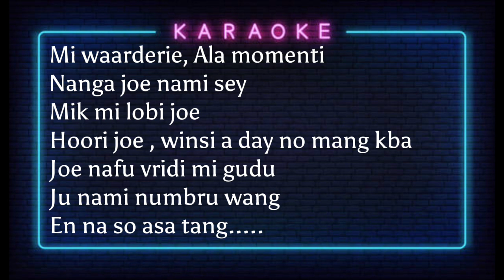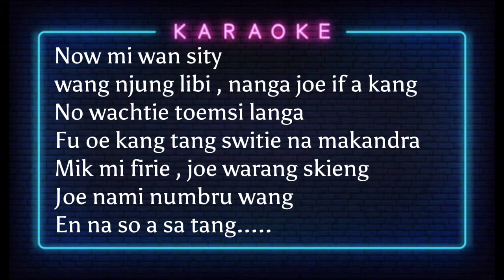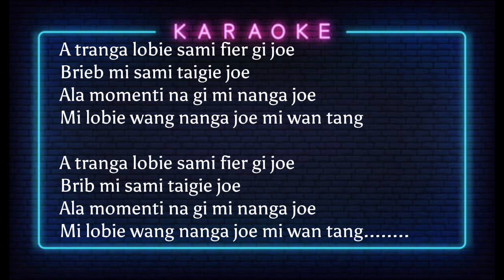Tranga Lobie - Alan Karaoke